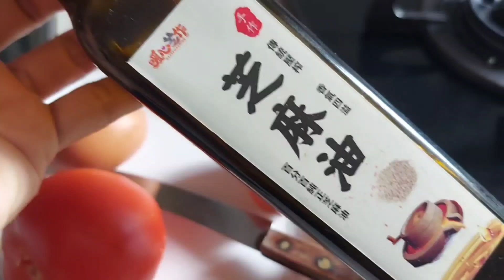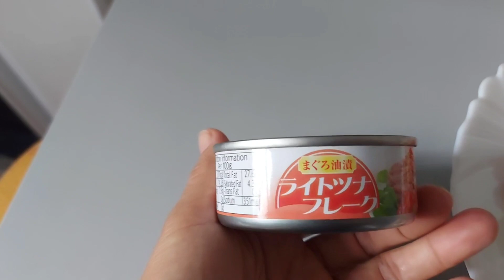Daily Workout / OFW Life